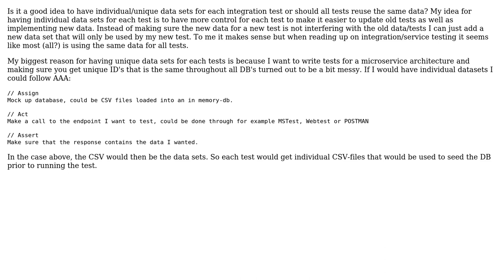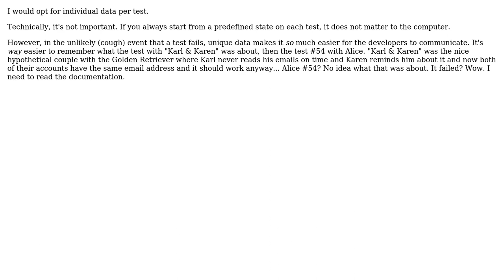Software Engineering: Is it a good idea to have individual data per integration test?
With thanks & praise to God, and with thanks to the many people who have made this project possible! | Content (except music & images) licensed under CC BY-SA | Music | Images & others | With thanks to user Oskar user nvoigt user Christophe and the Stack Exchange Network Trademarks are property of their respective owners. You are responsible for your own actions.